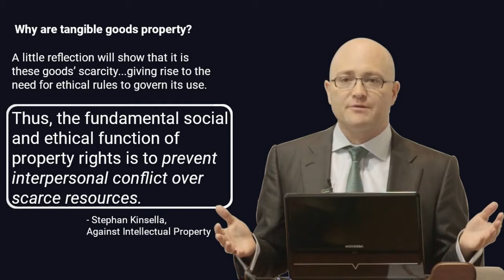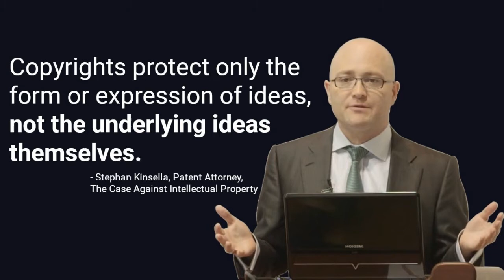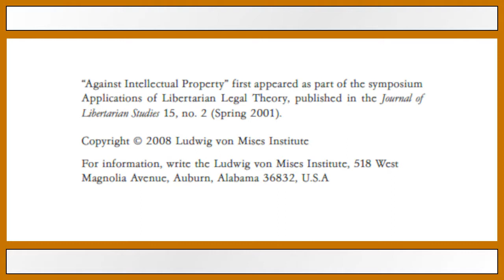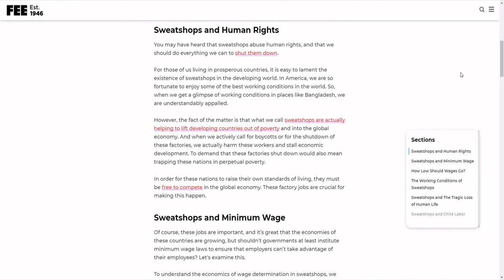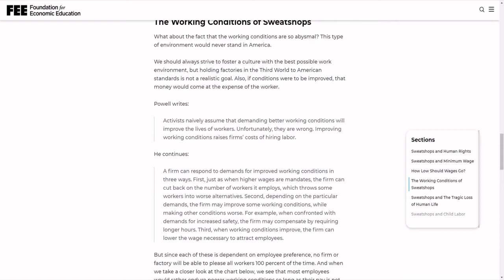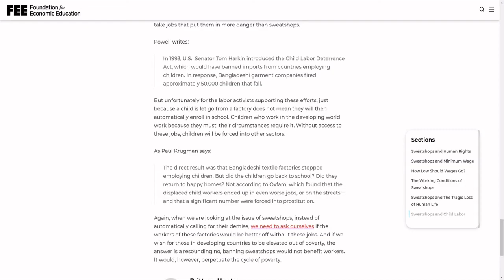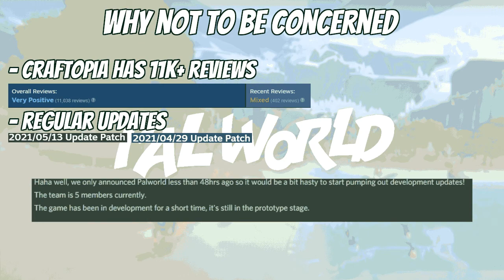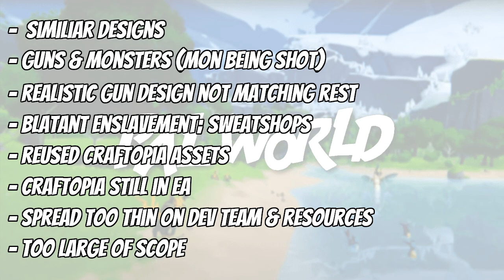In Defense of Palworld | The Sweatshop Monster Taming Shooter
Palworld released a controversial promo video for its announcement, and many people are very upset by it. I'm tearing down arguments against it and only leaving the real ones standing.

(aff)
About this video:
Palworld was talked about a ton when it released its announcement PV for multiple reasons. I get into it, break down bad arguments, and lodge a couple of good ones.